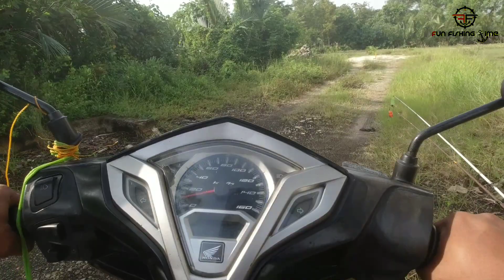EXPLORE MANCING GABUS/ SNAKEHEAD | Fun Fishing Time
Explore spot mancing liar,  ikan gabus liar di Bangkalan Madura masih menjadi destinasi favorit kami saat mancing gabus sekaligus menghilangkan penasaran rekan saya Aiman terhadap joran barunya.

Piranti yang digunakan
Rod : Rotan Gen 2 Relix Nusantara
Reel : Fugu Eiji 1000
Line : Hampala 0,8
Lure : Soft Frog

Rod : Rotan Gen 1 Relix Nusantara
Reel : Okuma Ceymar 25
Line : Jabrik HS 0,8
Lure : Soft Frog
Spot Explore : Madura

● Mudah-mudahan Channel Youtube ini bertambah lebih baik kedepannya.
● INGAT !!! AMBIL SISI BAIKNYA DAN BUANG JAUH BURUKNYA